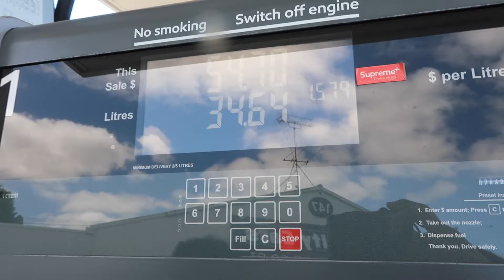美妆博主吃货的一天 l 奥克兰美食篇 l 韩国菜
🌟Find Me

🌟About Me 坐標：新西蘭（南半球）膚質：混合敏感肌。
🌟金牛座
🌟喜欢分享生活，分享美妆

热爱美妆的我同时也是一个吃货。

本期内容是分享奥克兰美食篇（一）
high street 上的一家韩国菜 dong de moon，总体来说味道挺不错的，就是分量比较大，适合3-4个人去，这样人均消费就会低一些。

推荐：冷面，紫菜饭，炸鸡排
爱吃辣的还可以点：炸鸡翅，鱼子豆腐锅